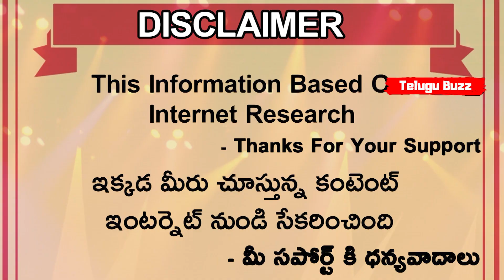Michael Vaughan Slams Cricket Australia For Post Postponing SA Tour | Telugu Buzz